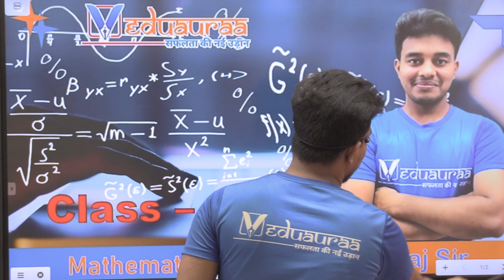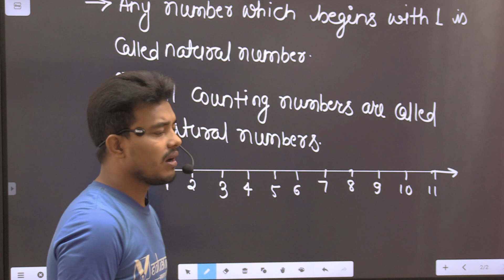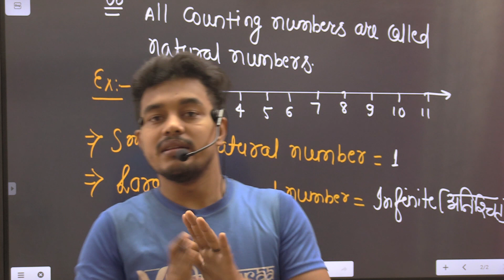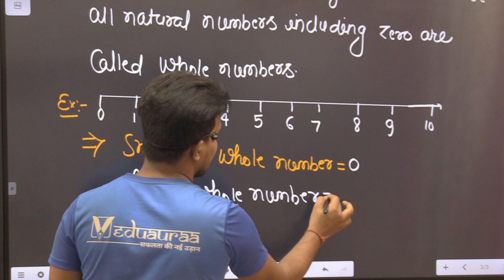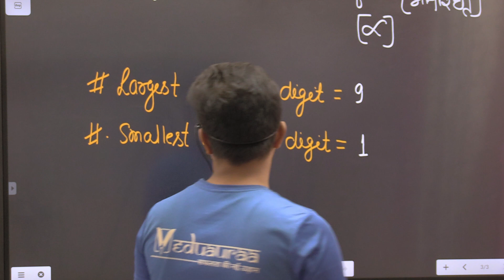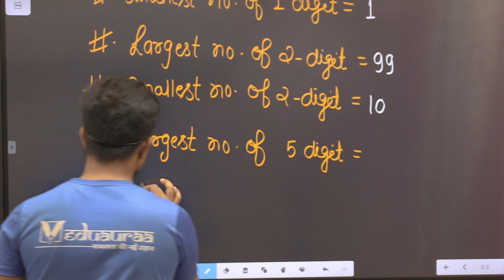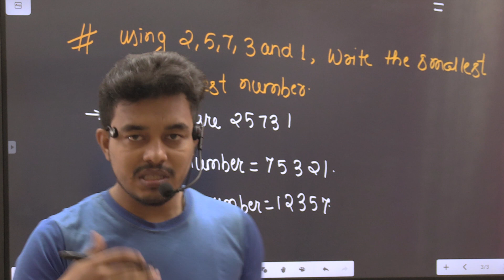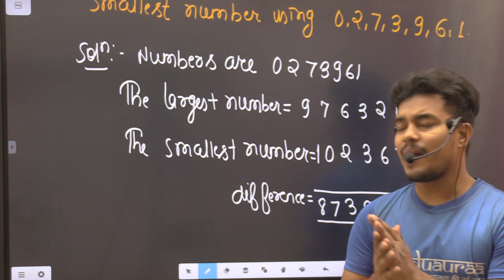Whole Numbers | Introduction | Mathematics | Class 6 | By Suraj Sir | Veduauraa Smart Learning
Only at Rs. 99/month we are providing Quality Education for  Classes 1-12 (CBSE, & state boards). We are providing special Classes for JEE (MAINS + ADVANCE)& NEET with full competitive environment. We have an experienced and dedicated team for Competitive Exams ( All State PCS, SSC, Banking, Railways & Many Others).